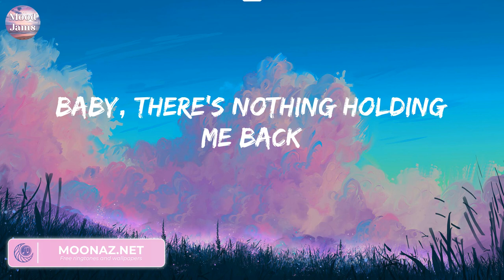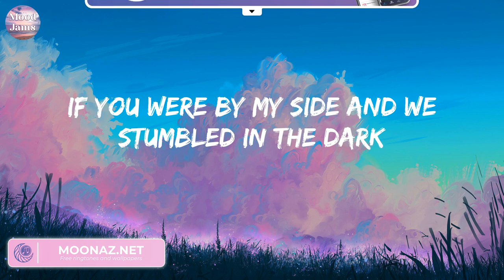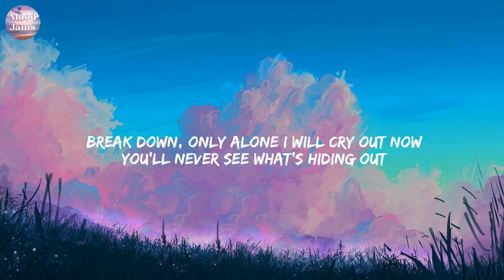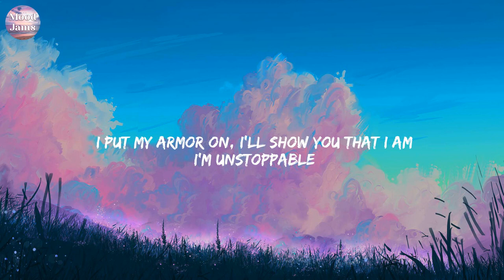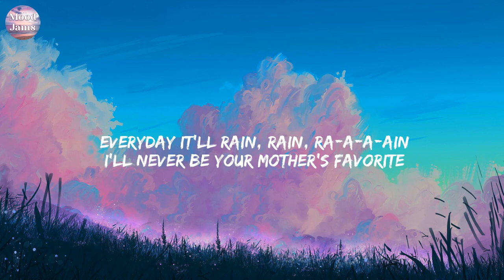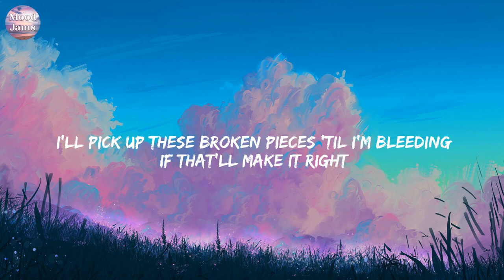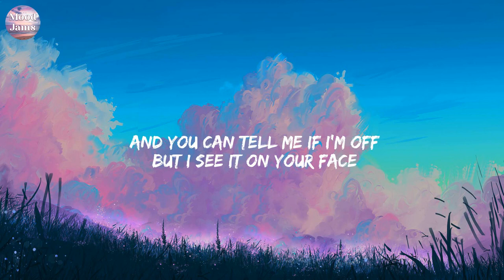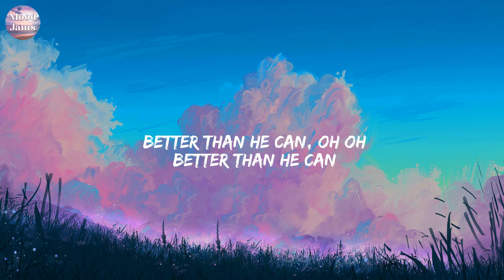There's Nothing Holdin' Me Back - Shawn Mendes (Lyrics) Sia, Bruno Mars, Shawn Mendes,...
There's Nothing Holdin' Me Back - Shawn Mendes (Lyrics)
She pulls me in enough to keep me guessing
Confessing, yeah
Confessing, yeah
But I know we'd be alright, I know we would be alright